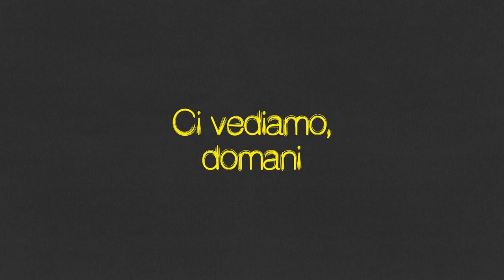Ci vediamo, domani. Una storia di temporanea cecità. TRAILER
Palermo, 2019. Un padre perde improvvisamente la vista, il figlio lo assiste. Nel frattempo registra tutto ciò che accade all'interno della casa. Un ritratto di spontaneità.

Soggetto: Girolamo Lanzafame
Colonna sonora: Alessandro Cianci
Mix audio: Antonio Pagano
Illustrazioni: Manfredi Ciminale
Correzione colore: Leopoldo Caggiano
Regia: Luca Contieri e Girolamo Lanzafame